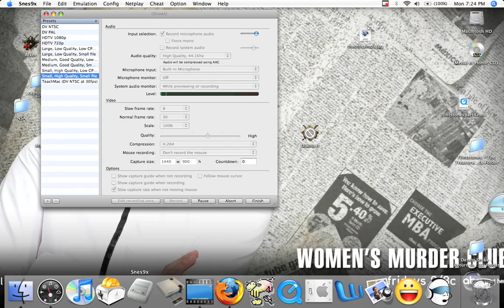SNES Flintstones Treasure of Sierra Madrock Part 5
This game is addicting